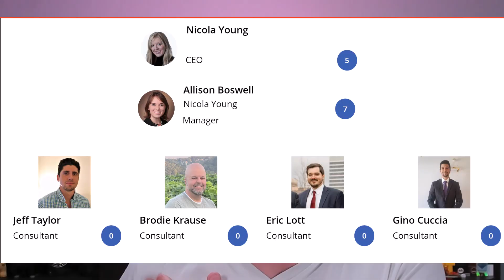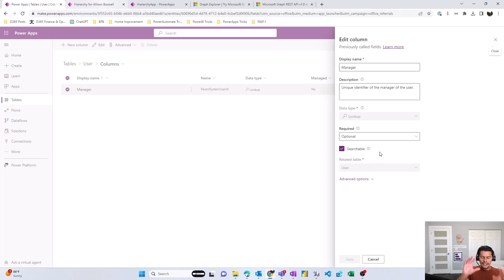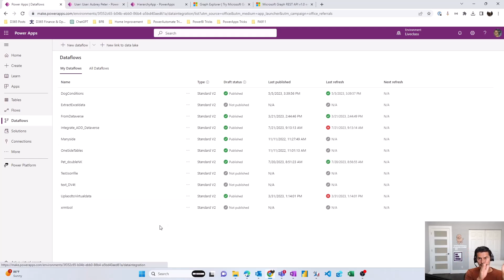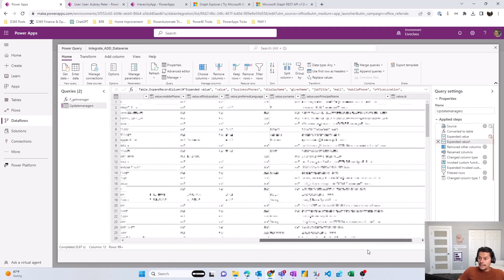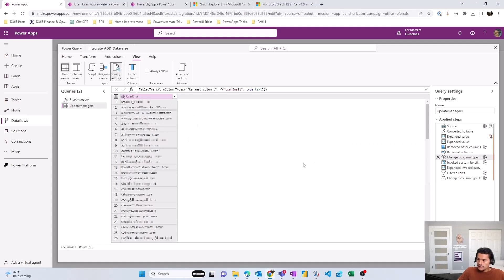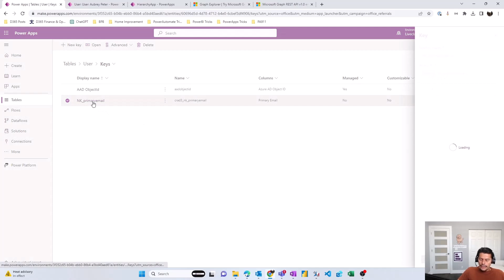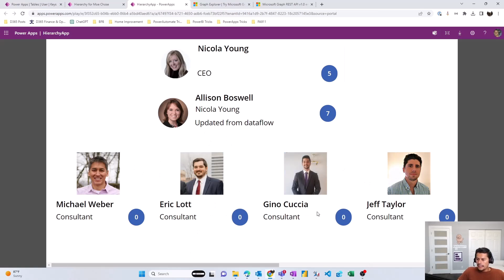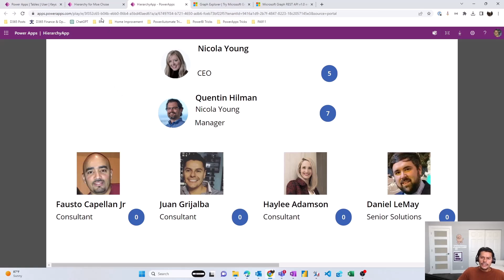Dataverse Driven Org Chart for Power Apps - Dataflows and Model-driven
Explore the power of Microsoft Power Apps as we dive into creating dynamic organizational charts using Dataverse and Azure ID. This tutorial walks you through the process of leveraging Dataverse to pull in your organization's data from Azure ID, shaping it with Power Query, and then visualizing it in a model-driven app.

Discover how to use the out-of-the-box users table in Dataverse to create an interactive organizational chart, demonstrating the parent-child relationships within your team. Learn how to use the Graph API to fetch users and their managers from Active Directory, and how to create a Power Query function to loop through all users and bring in their managers.

This video also guides you through the process of using a data flow to update the users table in Dataverse with the manager information from Active Directory.

Whether you're a seasoned Power Apps user or just getting started, this tutorial provides valuable insights into creating dynamic, interactive organizational charts. You'll also get a sneak peek into how this process can be replicated in a canvas app.

0:00 Start
1:09 Demo the Organizational Chart
2:05 User Table Configuration and Hierarchical Lookup
3:35 How the Model-driven app connects the dots
4:28 Explaining the Dataverse Dataflow querying Azure AD with the Graph API
10:30 Creating an additional key in a Dataverse Table
12:20 Quick Canvas App demo using the data